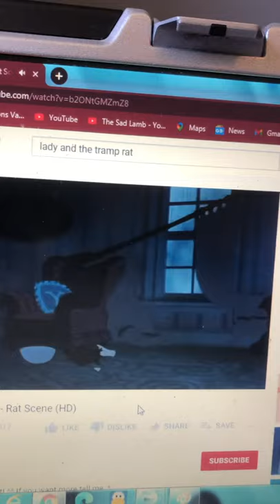Lady and the tramp baby crying